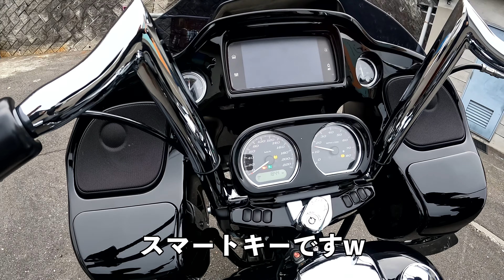2021年モデル 【 FLTRXS ロードグライドスペシャル カスタム 】 HARLEY-DAVIDSON ハーレーダビッドソン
今回はハイラックス動画では無いですがハーレーの動画撮ったので紹介します＾＾
ロードグライドスペシャルのチューニング後の動画になりますのでカスタム予定の方は是非！